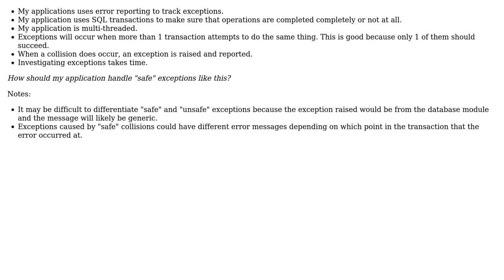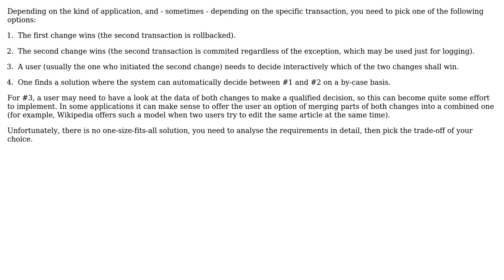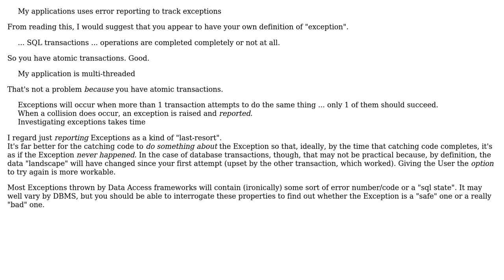Software Engineering: How should my application treat database collisions that are handled safely?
With thanks & praise to God, and with thanks to the many people who have made this project possible! | Content (except music & images) licensed under CC BY-SA | Music | Images & others | With thanks to user Phill W. user hrdwdmrbl user Doc Brown and the Stack Exchange Network Trademarks are property of their respective owners. You are responsible for your own actions.